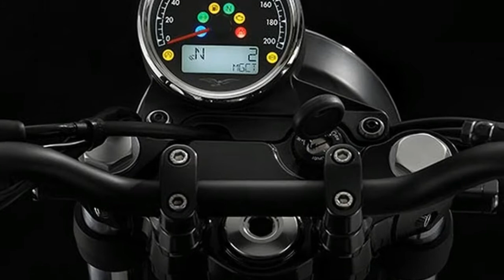WOW AMAZING !!2017 Moto Guzzi V7 III Stone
WOW AMAZING  !!2017 Moto Guzzi V7 III Stone - Paying tribute to their past, MG headed to a major revival plan and launched the new range of V9 platform that angles towards the cruiser style rather than the V7’s roadster theme. And now, the brand is getting the third iteration of their most celebrated model, the V7 which is also the first model created by MG. Celebrating the 50th year of the first, the brand is launching the V7 III which will have four editions to it: Stone, Special, Racer and a celebratory entrant Anniversario.